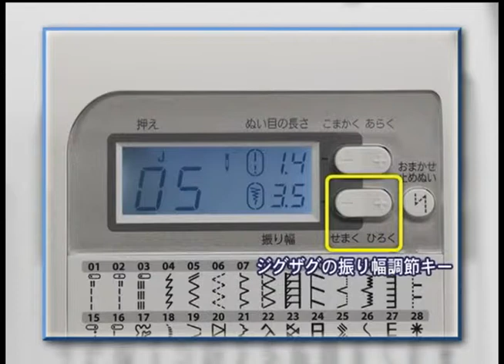[BrotherSupportSewing] faqh00100137_004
ぬい目の調整